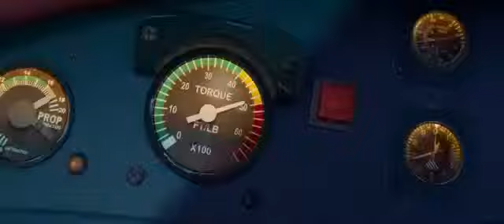Planes Fire Rescue - Official Trailer 2014